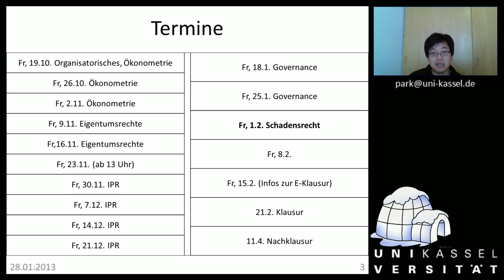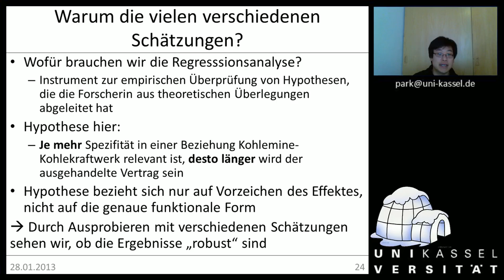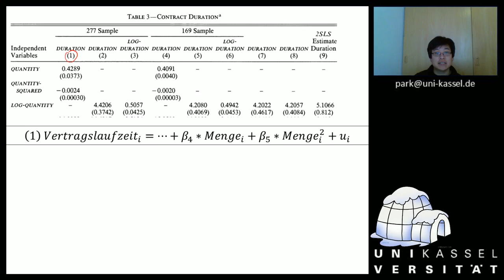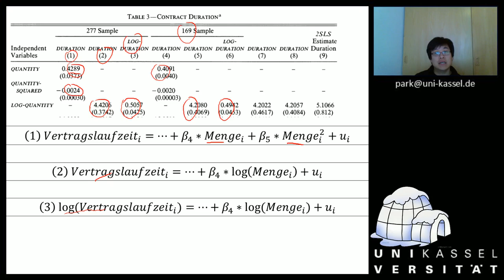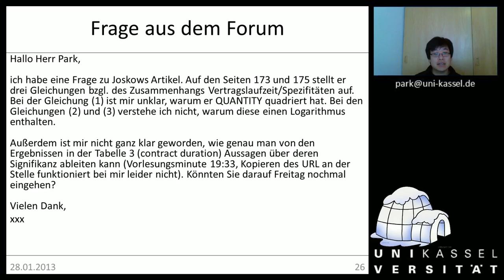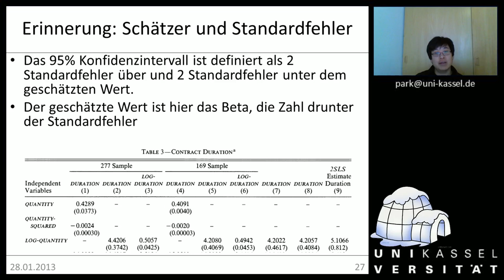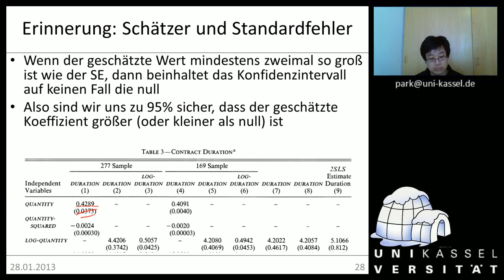Woche 13 Governance Frage